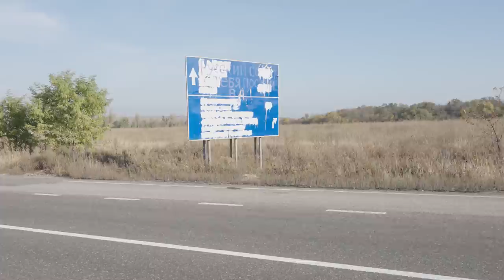An der Front: So hart ist das Leben im Ukraine-Krieg | CRISIS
Fast alle 20 Minuten Luftalarm. Ein Abend in der Pizzeria kann zur Todesfalle werden. Das ist die Realität in frontnahen ukrainischen Städten wie Kramatorsk. Und auch außerhalb der Städte sind die Spuren des Krieges überall zu sehen: Zerstörung und Verzweiflung der Menschen.

Im zweiten Teil unserer Ukraine-Reise sehen wir, wie neues Leben im Krieg geboren wird, wie Gefallene geborgen werden und wie nah Tod und Leben beieinander liegen... und dass darüber manchmal nur der Zufall entscheidet.

Wer den ersten Teil noch nicht gesehen hat, für Euch geht’s hier entlang:

Das ist das CRISIS-Team:
Host & Regie: Konstantin Flemig, Fabian Janssen
Autoren: Fabian Janssen, Lisa Ossenbrink
Fixer & Fahrer: Yehor Konovalov
Schnitt: Laura Köhler, Kyra Müller
Kamera: Fabian Janssen
Redaktionsleitung: Fabian Janssen & Juana Guschl
Produktionsleitung: Nina Schäfer
Illustrationen & Motion Design: Monika Mitko
Thumbnail: Liv Brell
Art Director: Christopher Hesse
YouTube-Shorts, TikTok: Amelie Theuer
Redakteurinnen: Amelie Theuer, Lisa Ossenbrink, Maya Schulz
YT-Shorts, TikTok Schnitt: Linus Ludwig
Produktionsfirma: objektiv media GmbH
Eine Produktion im Auftrag des SWR für funk.

CRISIS gibt es auch auf TikTok! Schaut mal rein
YEAH! Wir gehören auch zu funk. Schaut da mal rein: